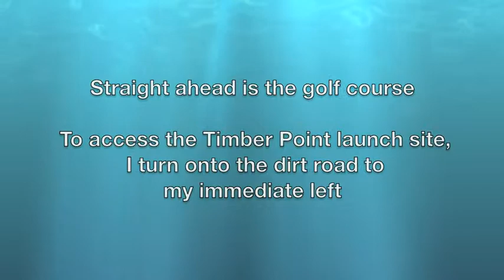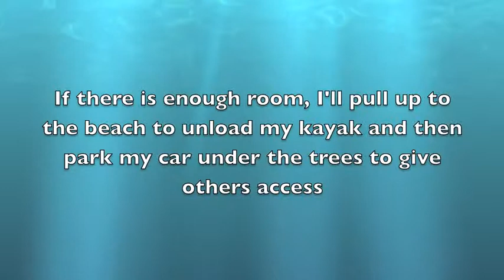Timber Point Launch Site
Launch Site: Timber Point

Location: Great River, New York

Suffolk County Parks managed
No parking fees
No public facilities

Easily one of the most popular kayaking spots on Long Island.
Suffolk County Park managed.
No parking fees.
No facilities.